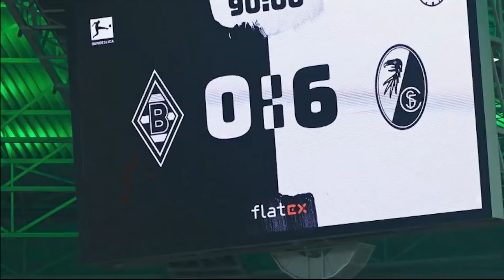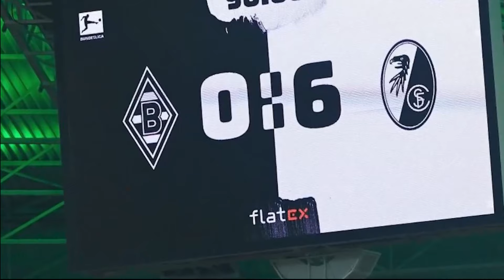Danke Streich #1 - best of - 12 Jahre Pressekonferenzen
Die Laufbahn als Spieler begann ganz unspektakulär bei seinem Heimatverein Eimeldingen. Darauf wechselte er zum FV Lörrach. Der Aufstieg in den Profi-Fußball erfolgte mit dem Wechsel zu den Stuttgarter Kickers. Dann wurde Christian Streich vom FC Freiburg und schließlich vom FC 08 Homburg unter Vertrag gestellt.

Dieser Mann interessiert sich nicht nur für Fußball, wie man dem Lebenslauf entsprechend vermuten könnte. In einem Interview mit RTL.de hat er sich auch zu aktuellen politischen Weltereignissen geäußert und fordert alle auf, sich gegen Rassenhetze einzusetzen und Zivilcourage zu zeigen.